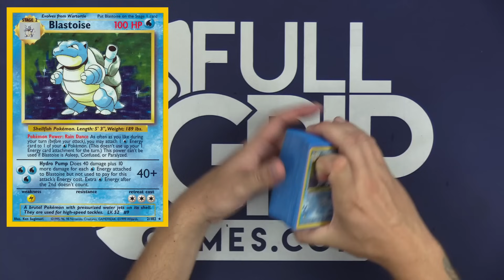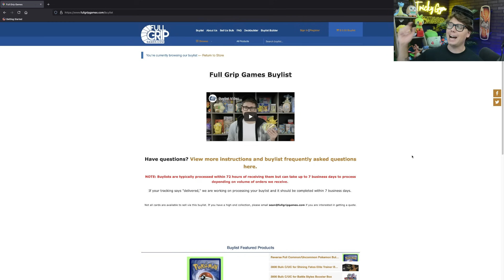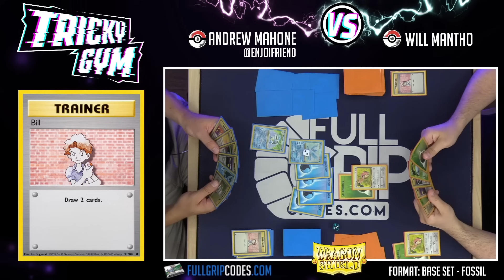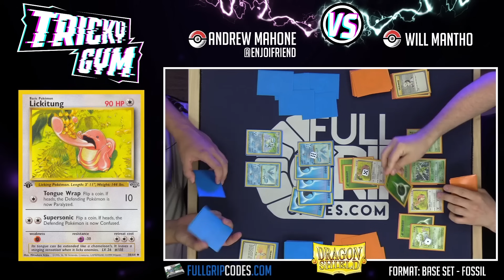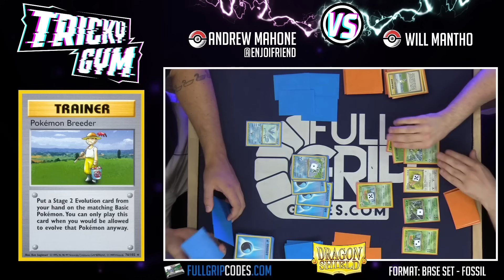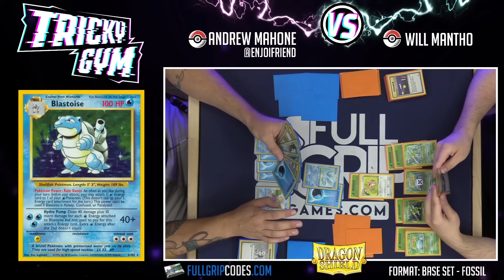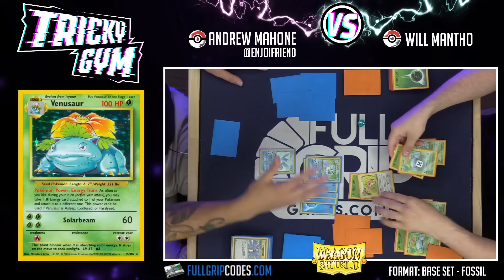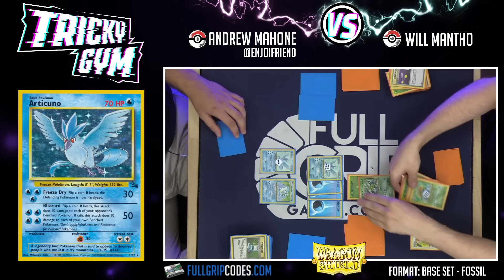OK seriously, is Blastoise or Venusaur better?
Base Set - Fossil Blastoise Deck List:
3 Blastoise
1 Wartortle
4 Squirtle
4 Articuno
1 Chansey
4 Professor Oak
4 Bill
4 Computer Search
4 Item Finder
4 Pokemon Breeder
4 Energy Retrieval
2 Switch
2 Super Energy Removal
2 Super Potion
1 Gust of Wind
1 Lass
15 Water Energy

Base Set - Fossil Venusaur Deck List:
3 Venusaur
1 Ivysaur
4 Bulbasaur
3 Scyther
1 Chansey
3 Lickitung
4 Professor Oak
4 Bill
4 Computer Search
4 Item Finder
4 Pokemon Breeder
4 Energy Retrieval
2 Switch
1 Mr. Fuji
3 Pokemon Center
1 Gust of Wind
1 Lass
13 Grass Energy

Looking to get all the best cards on your Pokemon Trading Card Game Online account?

Welcome to Mahone's Tricky Gym, the best competitive Pokemon Card channel on the internet! Whether you are new to the Pokemon Trading Card Game and want to learn how to play Pokemon Cards or a seasoned Worlds Competitor, Tricky Gym has something for you! My daily videos include product reviews, Pokemon Trading Card Game Online (PTCGO) gameplays, tabletop gameplays, deck profiles, tournament reports, vlogs, Top 10 videos and news updates.